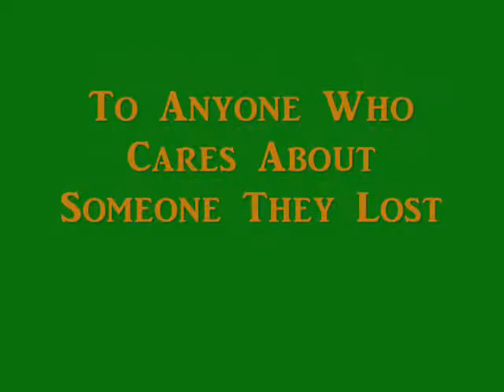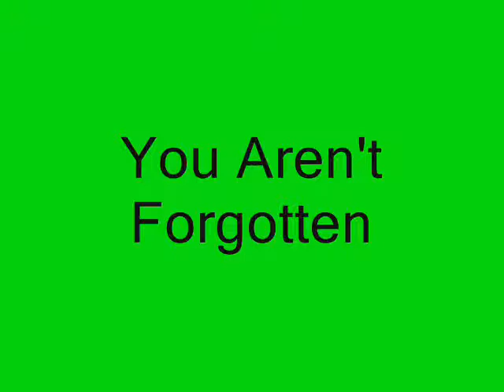You're Never Forgotten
A video to those who feel treated unfairly...
Song: See You Soon
Artist: PlayRadioPlay!